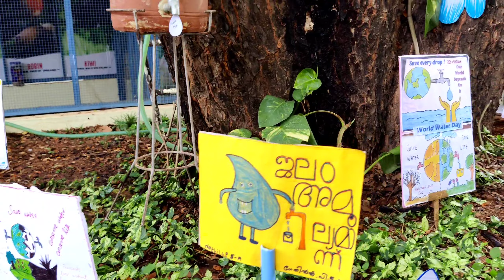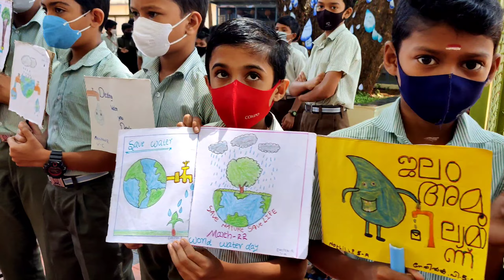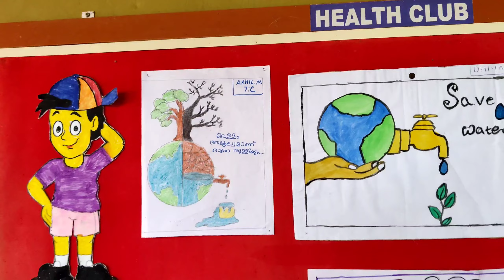WORLD WATER DAY | MARCH 22 | ലോക ജലദിനം | St. Josephs UPS Pangarappilly